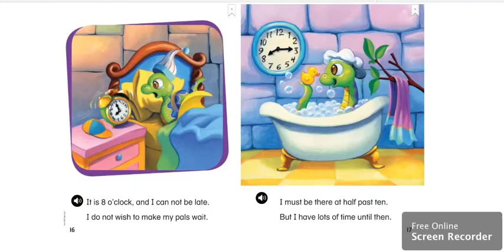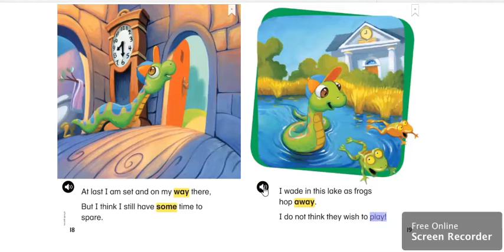Nate the Snake is Late